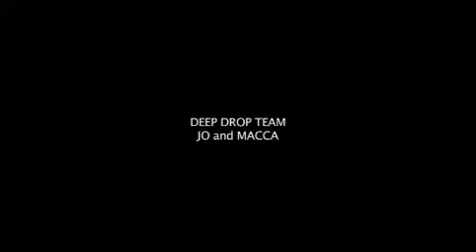Deep Drop Commercial - Pacific SunriseHD 2019